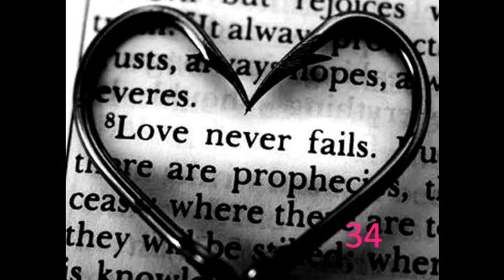Scars -34- (a One Direction Story)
..''Just a slowpoke. Oh wait. He istn't.''
Ich zwang mich das jetzt zu machen, sonst steht morgen sonst was in den Zeitungen, von wegen ich wäre eine Schlampe ohne Gesicht. Langsam erhob ich mich aus Harry, doch sah auf den Boden, so dass meine Haare mir ins Gesicht fielen.
"Wie weit noch?" Flüsterte ich Harry gequält zu.
"Da vorne." Er nickte zu einem Haus, noch größer als Liams. Ich zwang mich meinen Kiefer nicht runterklappen zu lassen.
"Willst du mich verarschen?" Ich schaute Harry an, wir gingen mit einigermaßen schnellen Schritten zu seinem Haus.
"Nein." Er grinste. Die Paparazzi blieben stehen, tja, leider Privatgrundstück, selbst schuld. Ich schloss die Tür hinter mir als wir im Haus ankamen.
"Ach du Scheiße." murmelte ich, als ich mich umsah.
"Das ist Louis Teil, er wohnt hier, zu mir musst du die Treppe da hoch." Erklärte Harry.
"Wo ist Louis denn?" Neugierig ging ich zur Treppe.
"Bei seiner Freundin." Harry zuckte die Schultern.
"Überall nur noch Pärchen, alle im Liebes-Fever." Ich schüttelte den Kopf. Stufe für Stufe überwand ich, bevor ich in einem besser aufgeräumten Teil des Hauses ankam.
"Cool." Es war schön eingerichtet.
"Danke." Er zog seine Jacke aus. Er nahm mir meine ab und hing sie auf.
"Und was machen wir?" Ich stellte meine Tasche ab, mit den Schlafsachen.
"Weiß nicht." Er zuckte mit den Schultern.
"Ich hab auch keine Ahnung." Ich zuckte die Schultern, "War klar." Ich grinste.
"Was?" Fragte er.
"Na das du keine Ahnung hast." Ich lachte.
"Hab ich wohl. Sollen wir vielleicht einen Film schauen?"
"Gott," ich lachte, "du bist so ein Langweiler." Ich kriegte mich nicht mehr ein.
"Sag noch einmal das ich langweilig bin dann-" begann er doch ich unterbrach ihn:"Harry ist langweilig! Harry ist langweilig." Rief ich lachend durchs Haus. Doch dann kam Harry einen Schritt auf mich zu, ich konnte ihm nicht ausweichen, da hinter mir direkt die Wand war. Ich biss mir auf dir Unterlippe, damit ich ein Lachen unterdrücken konnte. Er stützte sich auf seinen unterarmen rechts und links neben meinem Kopf an der Wand ab. Er war mir so nah, unsere Körper waren aneinander gedrückt und ich spürte seinen Atem auf meiner Haut, mein Rücken kribbelte.
"Und das ist also auch so langweilig." Er kam mir näher, noch näher als er überhaupt schon war und legte seine Lippen auf meine.

In der nächsten kompletten Woche 'trafen' Harry und ich uns noch ziemlich häufig. Wir trieben es wegen den unnötigsten Gründen, Langeweile, Stress, einfach mal so. Auch an den seltsamsten Orten, ich weiß immer noch nicht wie wir das in der kleinen Restauranttoilette geschafft hatten. Ich war froh das ich jemanden hatte, auch das es nichts festes zwischen uns war. Ich konnte aufatmen, machte mir keine Sorgen nicht gut genug zu sein.

sooo leutiies :)
hoffe ihr schafft wieder 20 kommis n.n
wer hätte gedacht das harry und ellie es so 'nötig' haben 'spaß' zu 'haben'
xD ich liebe das ':D'
däumchen hoch wäre toll n.n
und sorrry, ich hatte den part gestern um halb zehn eigentlich schon hochgeladen, aber irgendwie gings nicht, scheiß youtube -.-